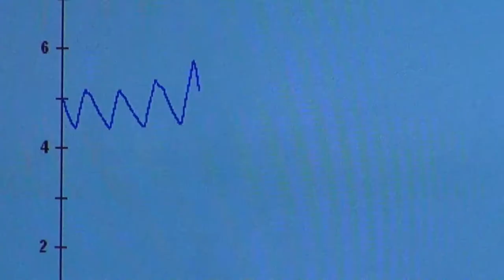Gleason | Official Trailer | (2016)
Gleason  (2016)
► Amazon US
► Amazon UK

Director: Clay Tweel (as J. Clay Tweel)
Stars: Steve Gleason, Mike Gleason, Scott Fujita